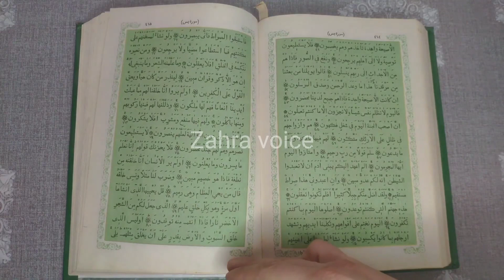Sahban Ki Pandharwin Sahb Maghrib Ki Namaz Ke Bad Parhe Jane Wale 6 Nawafil...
is vidou me Sahban Ki Pandharwin Sahb Maghrib Ki Namaz Ke Bad Parhe Jane Wale 6 Nawafil ka tariqa bataya gaya he plz vidou puri dekhen